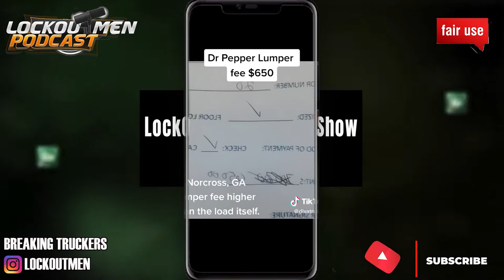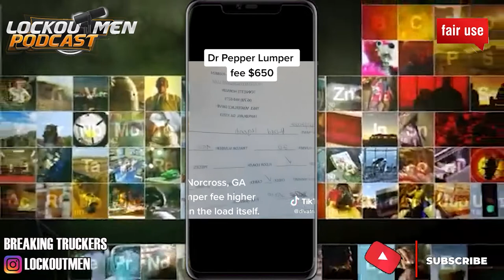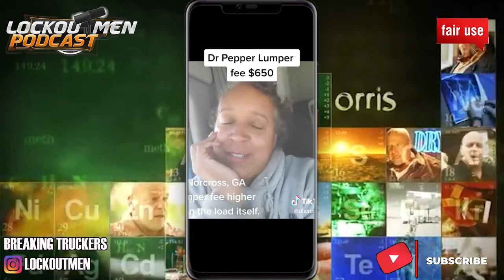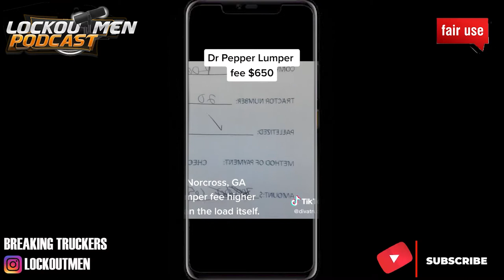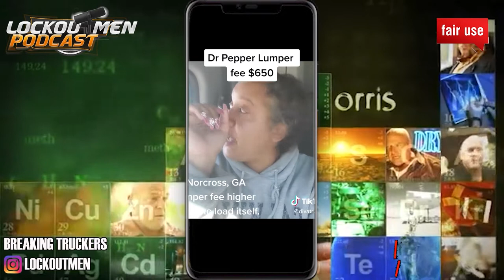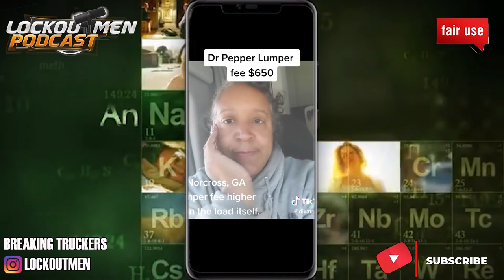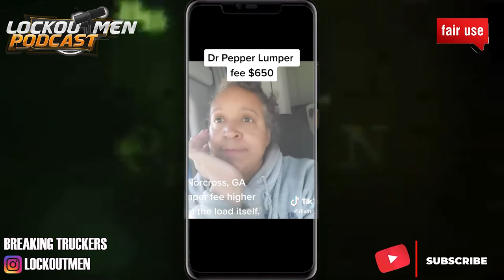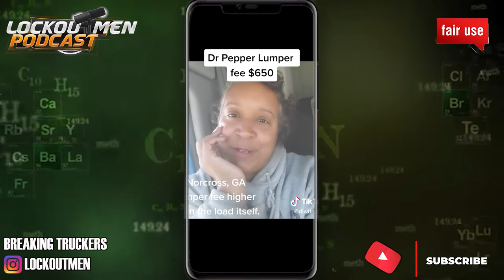Dr. PEPPER LUMPER Fee $600 | Breaking Truckers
In Today’s Episode of Lockoutmen Podcast Show: Dr. Pepper Lumper Fee $600